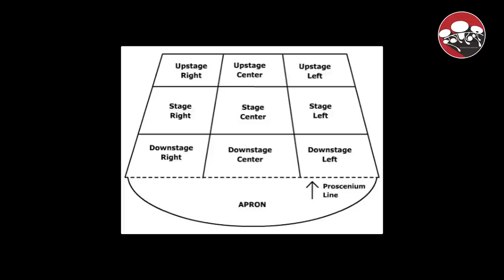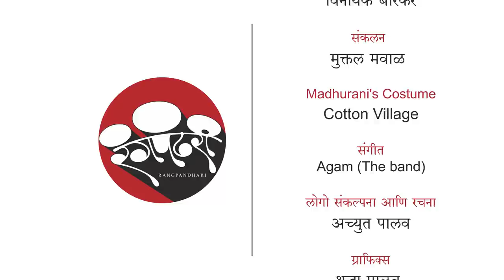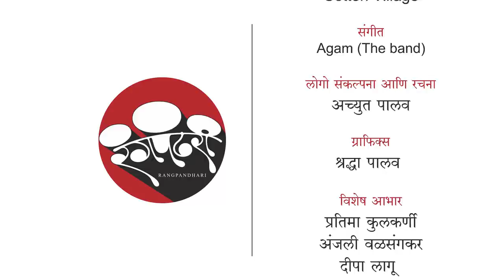रंगपंढरी Face-to-Face: Adwait Dadarkar - Part 1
"मला नाटकातला खरेपणा जपायला आवडतो. आपण visualize करत असलेलं एखादं दृश्य हे जर व्यक्तिरेखेच्या भावविश्वाशी संबंधित नसेल; आणि केवळ नेत्रदीपक म्हणून उभं केलं जात असेल तर त्याला gimmick मानून टाळायचा मी प्रयत्न करतो."
- अद्वैत दादरकर

मुंबई विद्यापीठातील 'अकॅडमी ऑफ थिएटर आर्टस्' मध्ये नाट्यशास्त्राचे शिक्षण घेतल्यानंतर एक दशकाहून अधिक काळ मराठी रंगभूमीवर उल्लेखनीय काम करत असलेल्या अद्वैत दादरकर कडे एक आज एक तरुण, आश्वासक दिग्दर्शक म्हणून पाहिलं जातं. 'जावई माझा भला', 'डोन्ट वरी बी हॅपी', 'दादा, एक गुड न्यूज आहे', 'एका लग्नाची पुढची गोष्ट', 'फॅमिली ड्रामा', 'गोष्ट तशी गमतीची' अशा अनेक यशस्वी व्यावसायिक नाटकांबरोबरच अद्वैतने 'पालखी', 'संगीत कोणे एके काळी', 'मायक्रोवेव्ह चखणा', 'तीच ती दिवाळी', 'आलटून पालटून' अशा निरनिराळ्या प्रायोगिक संहितासुद्धा दिग्दर्शित केल्या आहेत.

नाटक उभं करताना शब्दांपेक्षा दृश्यांवर भर का द्यावा? व्यक्तिरेखांचा अस्सलपणा आणि नाटकाचा प्रेक्षकांवरचा होणारा परिणाम ह्यांत काय परस्परसंबंध असतो? विनोदी भूमिका करताना नटांना काय करायला आणि टाळायला सांगावं? नाट्यदिग्दर्शनातील अशा अनेक बाबींवर प्रकाश टाकत अद्वैत सांगतोय त्याच्या नाटक उभं करण्याच्या प्रक्रियेबद्दल, आजच्या भागात.